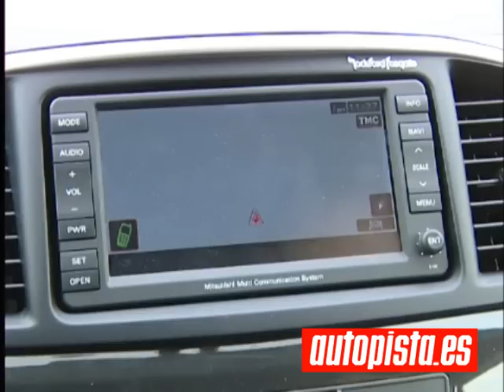Mitsubishi Lancer Evolution X MR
No te pierdas nuestra prueba del Mitsubishi Lancer Evolution X MR